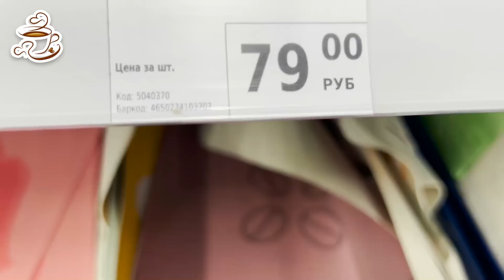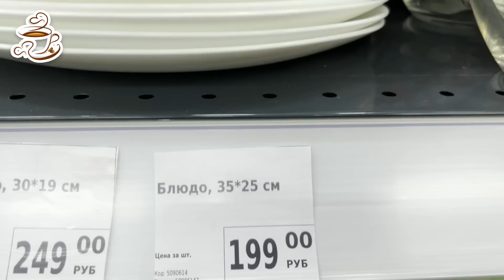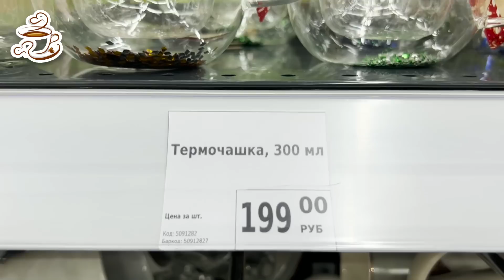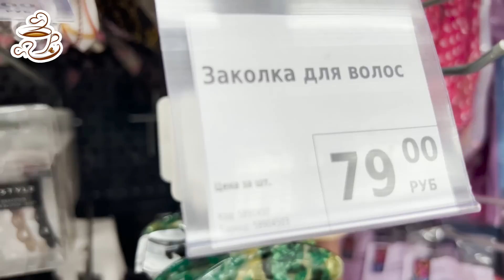💚ФИКС ПРАЙС ЯНВАРЬ 2023❤️ ВАМ ТОЧНО ПОНРАВИТСЯ🤩 ОТЛИЧНЫЕ НОВИНКИ НА ПОЛОЧКАХ FIX PRICE ✔️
Всем большой привет😘! Сегодня сделаю обзор новинок из магазина Фикс Прайс. Январь 2023😻. Новинки Fix Price 2023. Обзор цен. Видео из магазина Фикс Прайс.